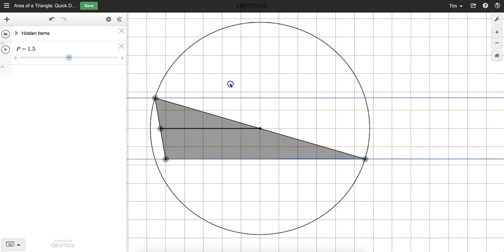Area of a Triangle: Dynamic Illustration (Desmos)